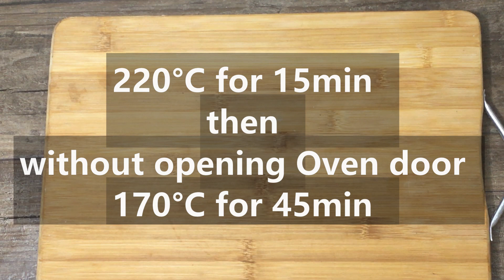How to make Apple pie - Perfect crust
SONG: Heavenly
ARTIST: Aakash Gandhi
ALBUM: Heavenly